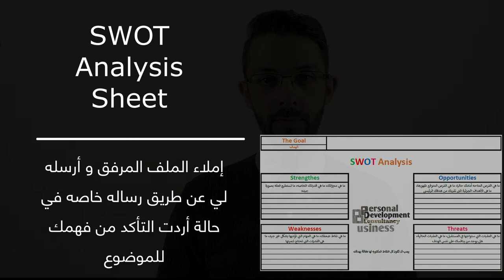[SWOT Analysis] تحليل نقاط القوة و الضعف و الفرص و المخاطر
بداية التحليل الإستراتيجي لحياتك إنك تعرف مميزاتك علشان تستغلها و تعرف عيوبك علشان تحسنها، في الفيديو هنتعرف سريعا على تحليل SWOT و إزاي نطبقه على نفسنا و أهدافنا.

ده لينك لملف SWOT إللي عايز يجرب يكتبها و يبعتهالي أراجعها وأرد عليه بالتعليقات الصحيحه: